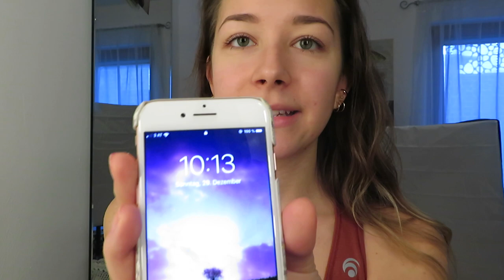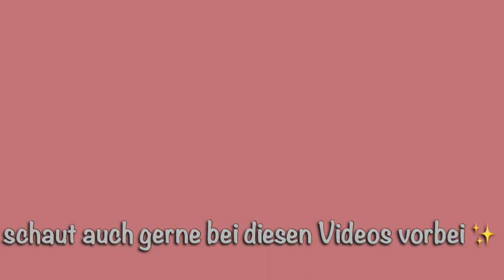Zimmer organisieren, ausmisten & aufräumen // ROOMMAKEOVER 2020 // clean ins neue Jahr starten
Hello People!
Hab euch mitgenommen beim Zimmer aufräumen und euch meine Vorgehensweise sowie Tipps & Tricks zum Thema Aufräumen erzählt.
In diesem Video hab ich mein Komplettes Zimmer inklusive Kleiderschrank und Schminksachen und dazu noch mein Badezimmer von oben bis unten aufgeräumt.
Würde euch ein Video über meine Jahresvorsätze und wie ich vorhabe sie umzusetzen interessieren? Schreibt es gerne in die Kommentare :) Ich wünsche euch noch einen schönen Sonntag und wir sehen uns am Mittwoch um 17:30 Uhr wieder.